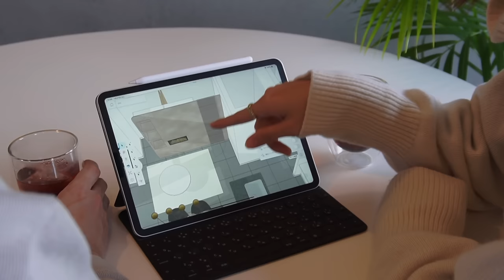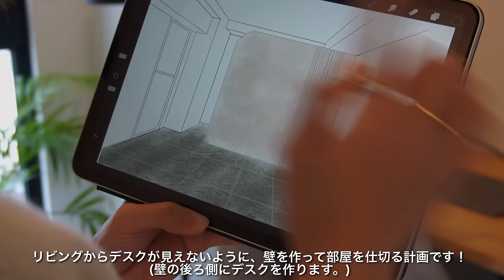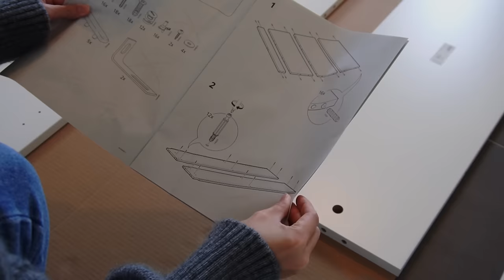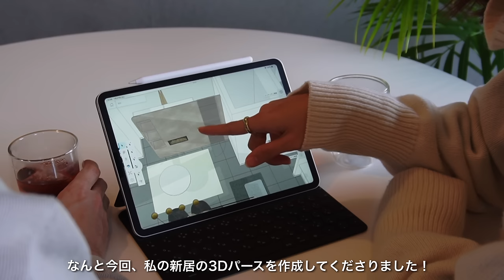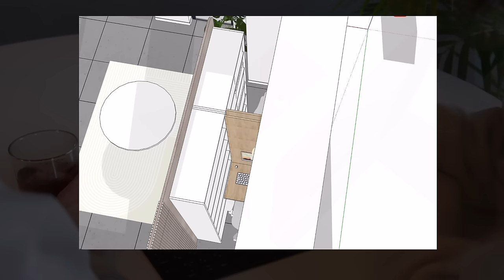【賃貸DIY】新居のLDKルームツアー | 賃貸DIYのプラン発表 | SUB.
🕊️Instagram開設しました🌿
アカウント名：@ami_aroom

こんにちは😊Amiです🌷
この度、神奈川から福岡へ引っ越しをしました📦
今回は、新居のLDKルームツアーとこれから始めるDIYの計画を皆さんにシェアする動画です🛠️
まずは、1LDKのリビングの一角にワークスペースを作るところから！
賃貸DIYでどこまでできるのか？今回も新しいことにたくさん挑戦していきたいと思います😀
これからdiyを始めたいor現在diyをしている方にとって
役に立つ内容となっていると思うので、ぜひご覧ください♪

Ami.

▼Time stamp
0:00 オープニング
0:26 福岡県に引っ越してきました！
00:58 新居のLDKルームツアー
02:33 LDKの一角にワークスペースを作る
07:43 プランを変更
08:43 3DパースでLDK全体のインテリアプランを見る

・IKEA BILLY

▼電動工具
・ブラックアンドデッカー　電動ドリルドライバー

※申し訳ありませんが、個人的なメッセージには返信できかねます。

a-room